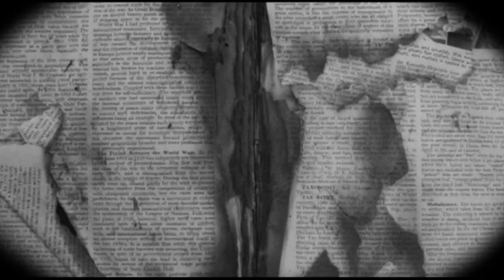AHAT Rap Battles Theory vs The Dragon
Barz & Stripez AHAT Southern California Division.  Special guest judges RBX, Playa Hamm, Sly Boogy, Frank Nitty, Bob Phish host by R&B Da MC.